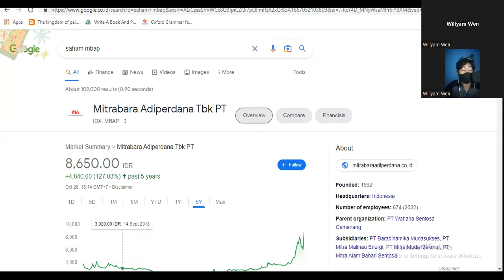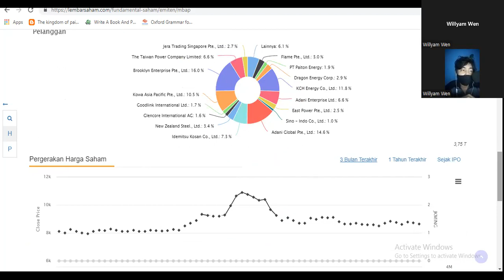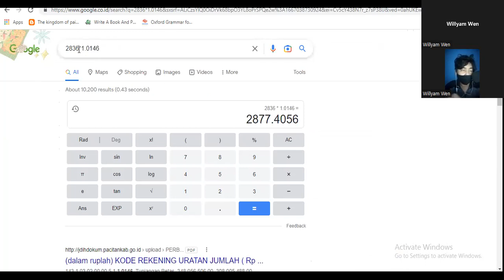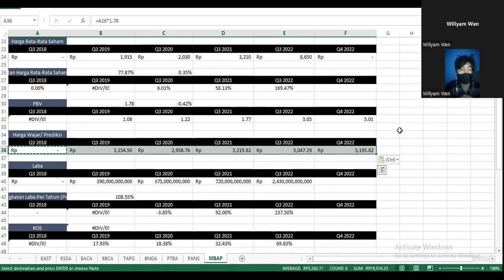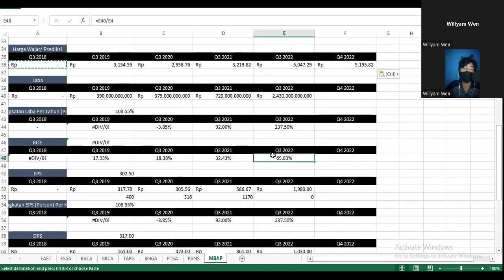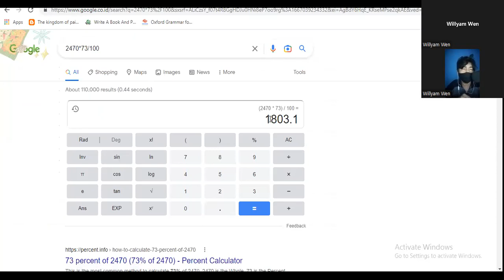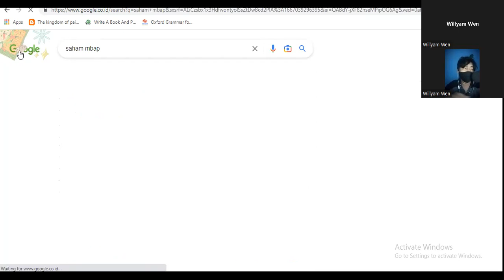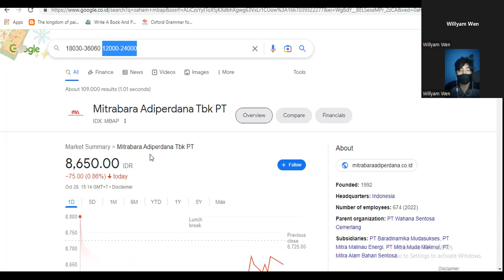Analisa dan Prediksi/ Proyeksi Harga Wajar Saham MBAP (Mitrabara) Oktober-Desember 2022 - Rp 5.195